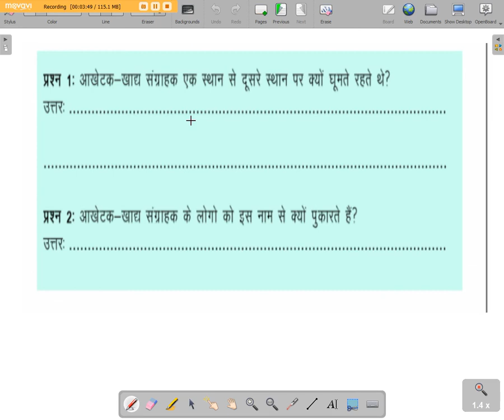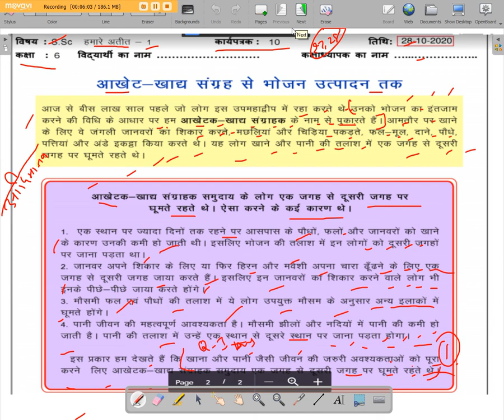s.st worksheet 10 : class 6th : Hindi medium :Date 28 october 2020